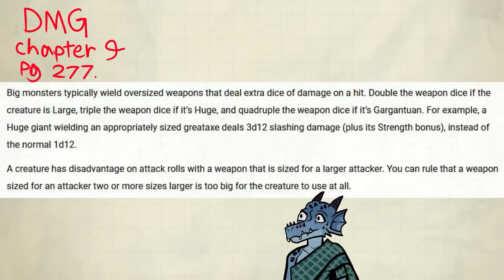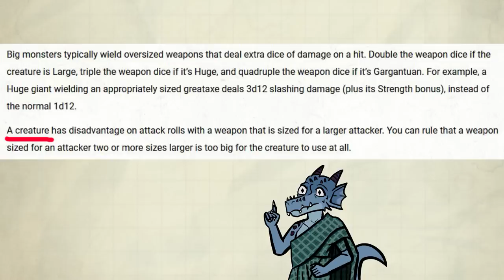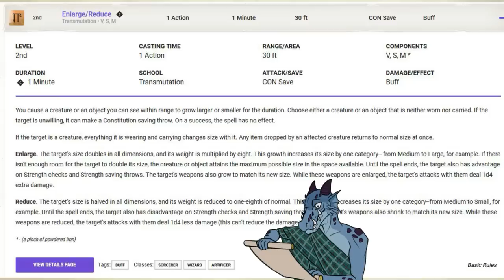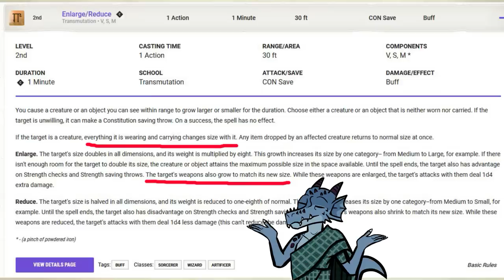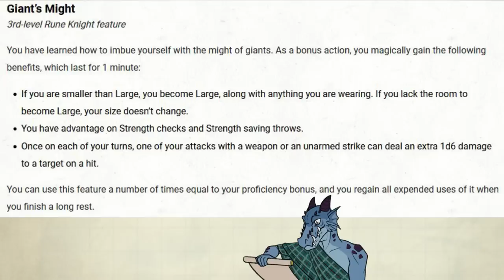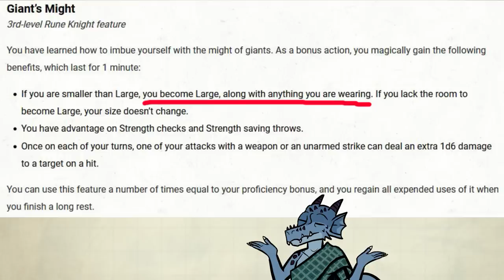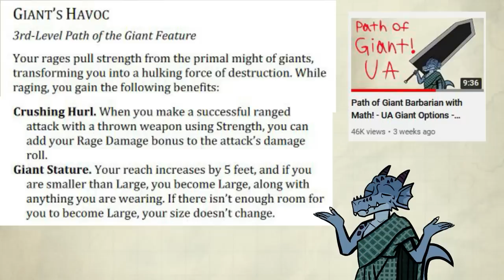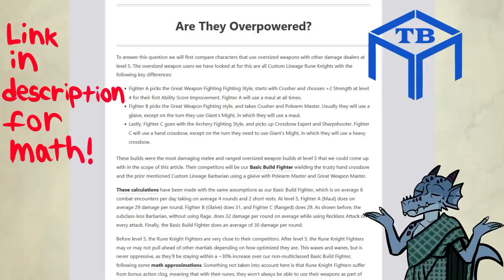Oversized Weapons in Dnd 5e are fun!